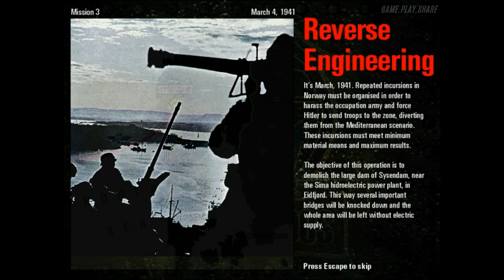Commandos: Behind Enemy Lines. Mission 3 "Reverse Engineering" [HD 1080p 30fps]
Mission 3 - Reverse Engineering
Date: March 14, 1941
Place: Sysendam, Eidfjord

Historic Background: It's March, 1941. Repeated incursions in Norway must be organized in order to harass the occupation army and force Hitler to send troops to the zone, diverting them from the Mediterranean scenario. These incursions must meet minimum material means and maximum results. The objective of this operation is to demolish the large dam of Sysendam, near the Sima hydroelectric power plant, in Eidfjord. This way several important bridges will be knocked down and the whole area will be left without electric supply...